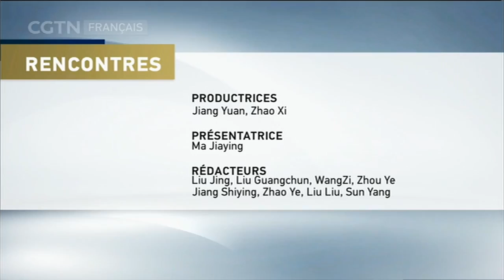RENCONTRES 01/03/2019 AIIB：TROIS ANS APRÈS